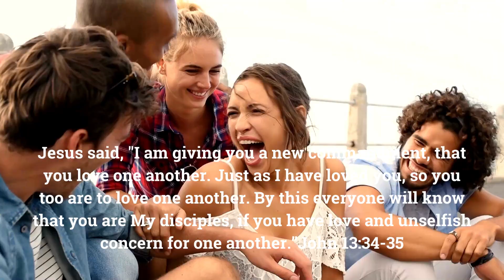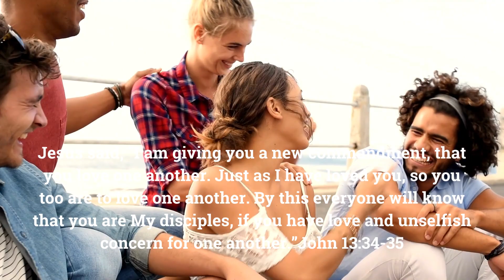How To and How Not To Judge Others Matthew 7:1-5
Do not judge and criticize and condemn others unfairly with an attitude of self-righteous superiority as though assuming the office of a judge, so that you will not be judged unfairly.

For just as you hypocritically judge others when you are sinful and unrepentant, so will you be judged; and in accordance with your standard of measure used to pass out judgment, judgment will be measured to you.

Why do you look at the insignificant speck that is in your brother’s eye, but do not notice and acknowledge the egregious log that is in your own eye?

Or how can you say to your brother, ‘Let me get the speck out of your eye,’ when there is a log in your own eye?

You hypocrite, play-actor, pretender, first get the log out of your own eye, and then you will see clearly to take the speck out of your brother’s eye.

Our Network Partners Links:
* Video Creation Partners:
* Stock Photos, Editorial Photos, Illustrations, Videos, Audio, Free Photos